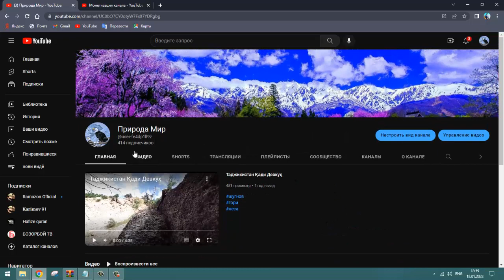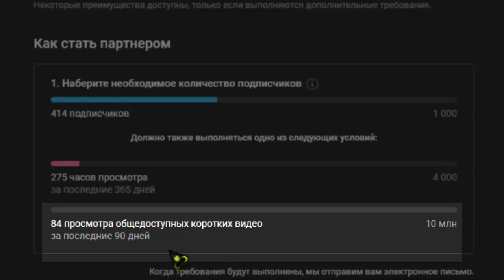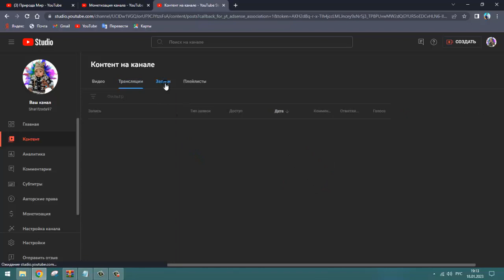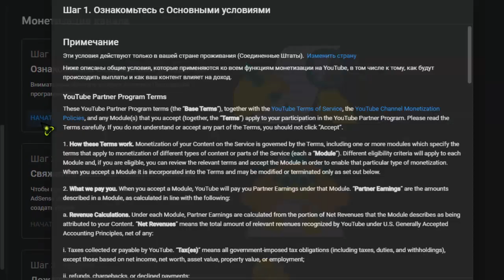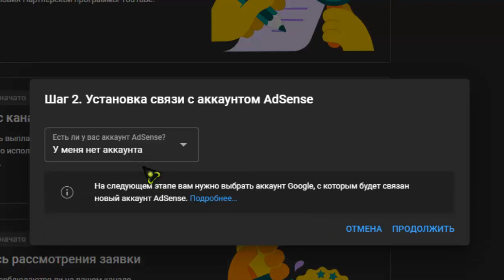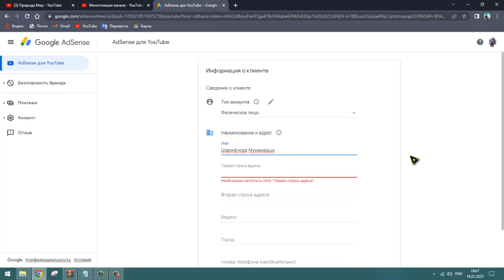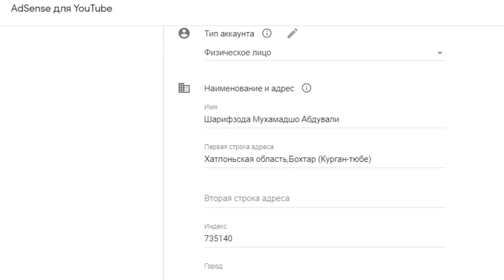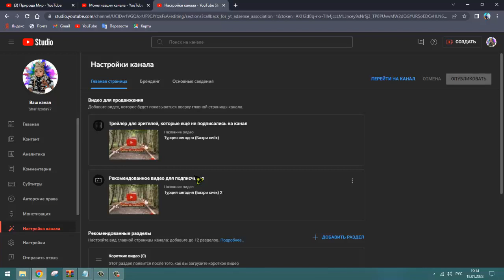гирён кардани монетизация дар ютуб мушкил шуд ? 18.01.2023